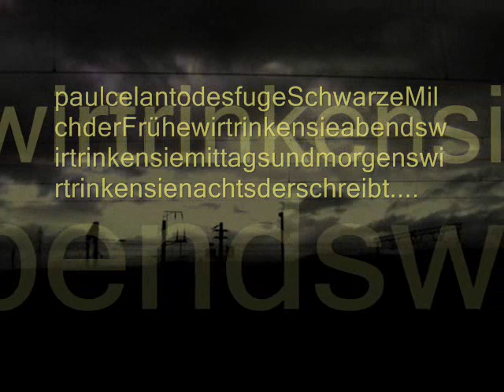paul celan todesfuge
this short movie was for an old project about Romanian Jewish poet PAUL CELAN.